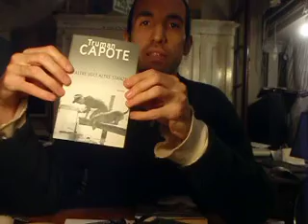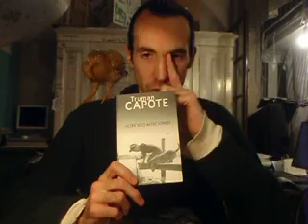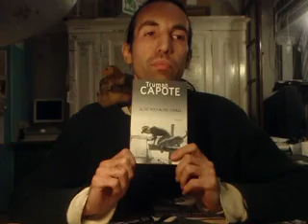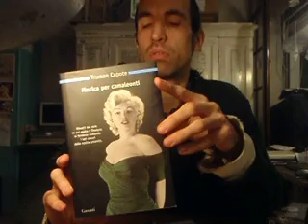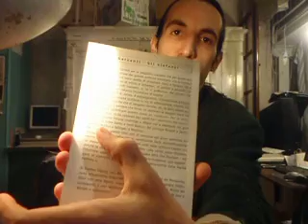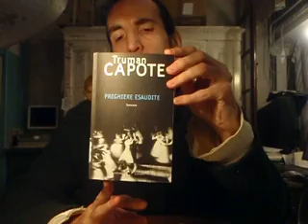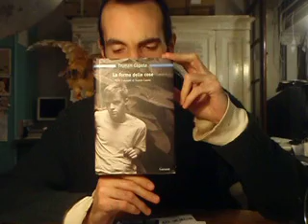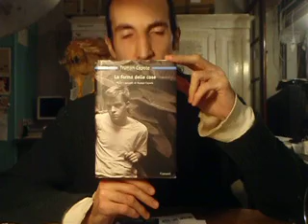Truman Capote – Libri giudicati dalla copertina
Rubrica  pelouche